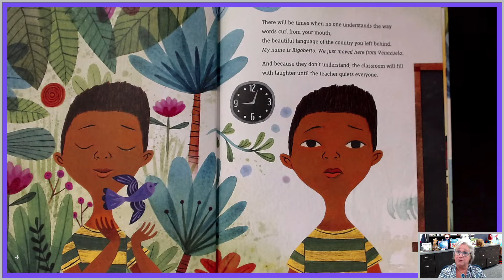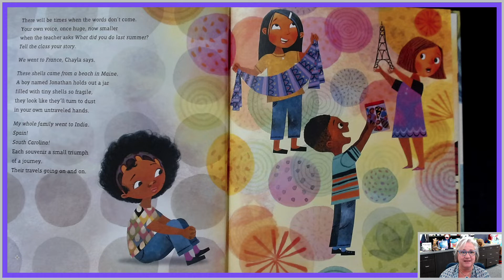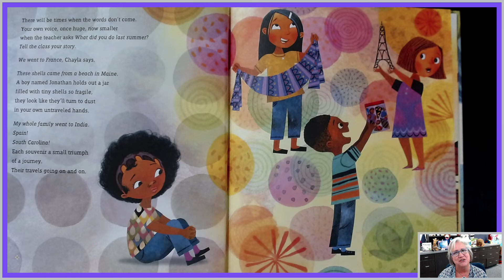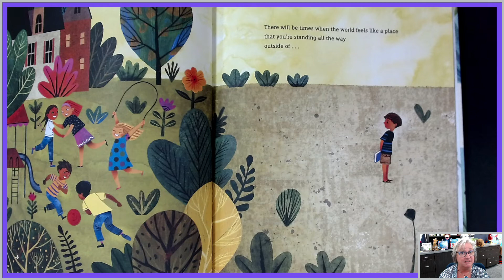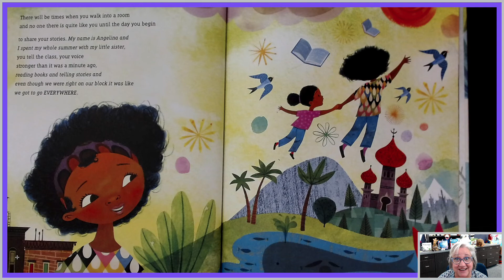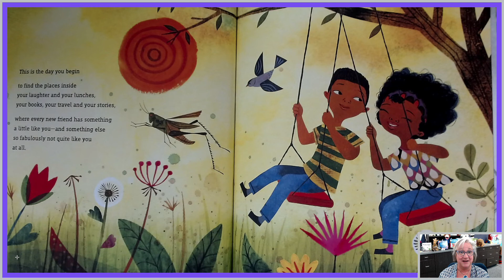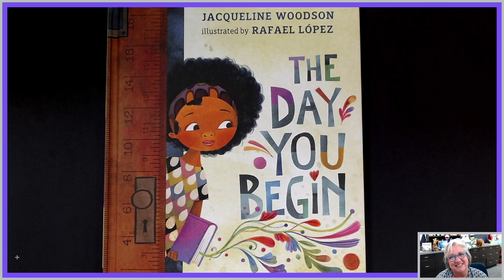"THE DAY YOU BEGIN" presented by Brenda Sewell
A read aloud of the book "THE DAY YOU BEGIN" written by the author of "Each Kindness", Jacqueline Woodson, illustrated by Rafael Lopez.

There will be times when you walk into a room
and no one there is quite like you...

 There are many reasons to feel different. Maybe it's how you look or talk, or where you're from; maybe it's what you eat, or something just as random. It's not easy to take those first steps into a place where nobody really knows you yet, but somehow you do it.

Jacqueline Woodson's lyrical text and Rafael López's dazzling art reminds us that we all feel like outsiders sometimes-and how brave it is that we go forth anyway. And that sometimes, when we reach out and begin to share our stories, others will be happy to meet us halfway.

Teaching Support: Diversity, Empathy, Kindness, Character Traits, making connections, growth mindset, inclusion, imagery, self esteem.